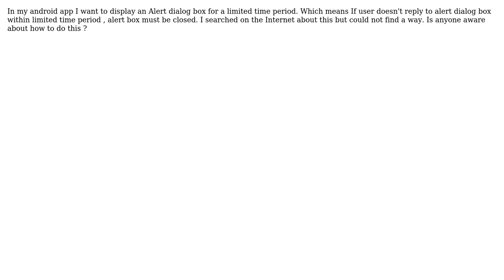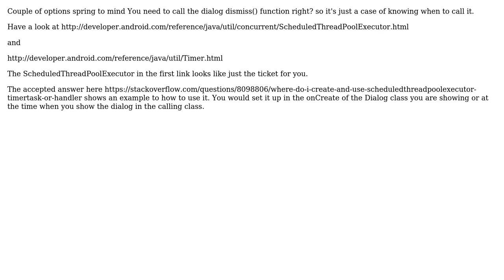Display an Alert Dialog Box for custom time period in android (2 Solutions!!)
Display an Alert Dialog Box for custom time period in android

With thanks & praise to God, and with thanks to the many people who have made this project possible! | Content (except music & images) licensed under CC BY-SA | Music | Images & others | With thanks to user John Chen user jamesc user Hasitha Thamaranga and the Stack Exchange Network Trademarks are property of their respective owners. You are responsible for your own actions.